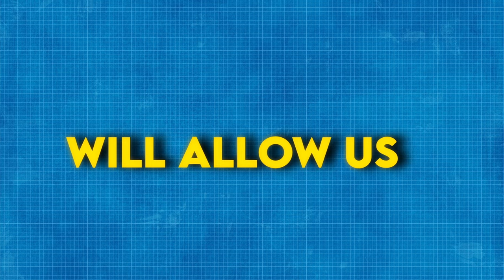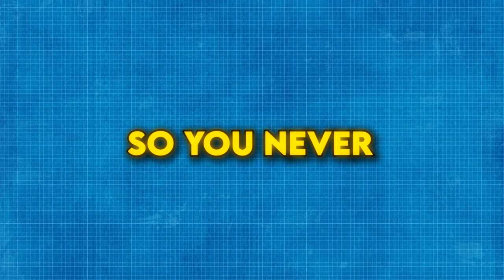Welcome to 2030 Where Robots Have Taken Over The World – MUST SEE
🌟 Welcome to 2030! This video explores an exciting future filled with technological advancements and sustainable living. Imagine AI assistants personalizing daily tasks. Sustainable cities will feature eco-friendly innovations. Like vertical farms and green spaces. In education and entertainment, virtual and augmented reality create immersive experiences. This will revolutionize how we learn and play.

Healthcare will see breakthroughs in biotechnology. Personalized medicine and lab-grown organs will enhance our quality of life. The renewable energy revolution will lead to solar and wind power. These will become our primary energy sources, supporting a greener planet. The future of work will be dominated by remote work and flexible schedules. AI will handle repetitive tasks. This promotes a balanced lifestyle.

Cultural diversity and global connectivity will thrive. Language barriers disappear fostering a vibrant exchange of ideas. 🚀 Space exploration will advance. Space travel will become accessible and even allow the possibility of Mars colonization. Education will transform with AI tutors. Immersive simulations will make learning engaging and tailored to individual needs.

Environmental conservation efforts will intensify. Focus will be on reforestation wildlife preservation and pollution reduction. Transportation will evolve. We will see flying cars hyperloop trains and self-driving vehicles, creating faster safer and more sustainable networks. Our homes will be smarter. With the Internet of Things seamlessly integrating into our daily lives

Entertainment will also evolve. VR offers interactive experiences in movies and games.

Join us. We dive into these innovations and more. Paint an optimistic picture of the technologically advanced, sustainable and connected world. 🌍✨

Tags -